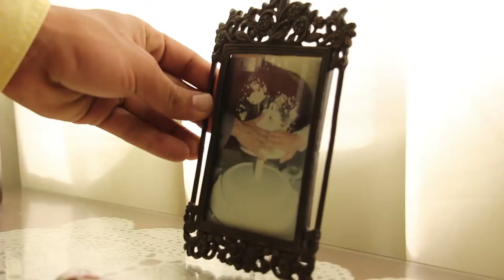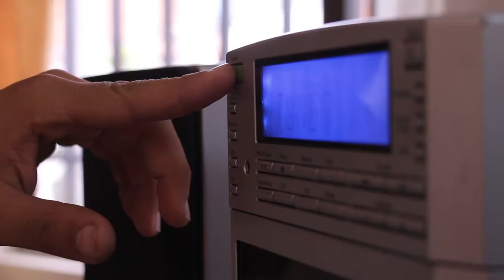Perversiones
Práctica de montaje paralelo. Proyecto realizado con fines únicamente académicos.

GRACIAS A TODOS LOS QUE ME AYUDARON! SON LOS MEJORES ♥